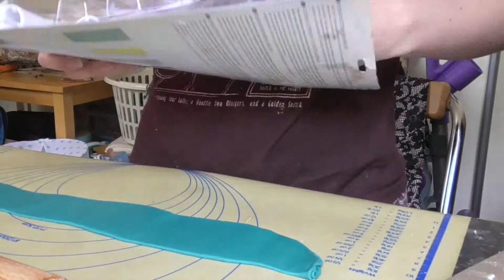Cake decorating speed through